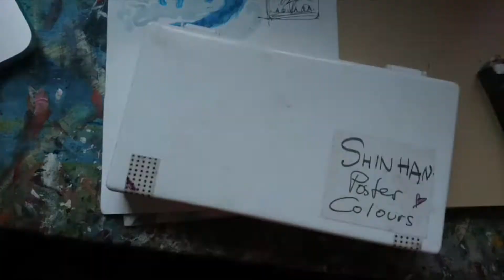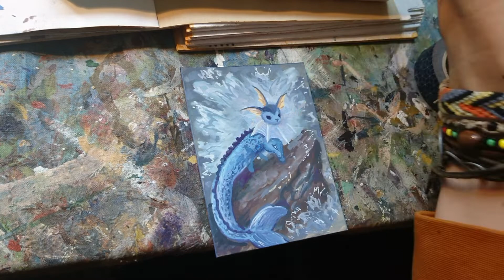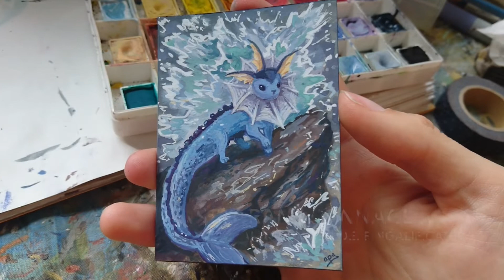"Aquana" Kakaokarte Zeitraffer [GER]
ein wildes Aquana erscheint. im Youtube.

[ich erwähne Dinge = unbezahlte Werbung]